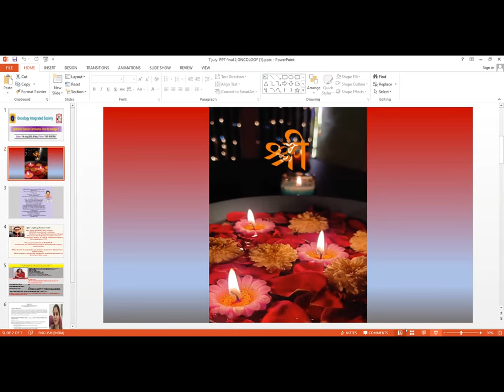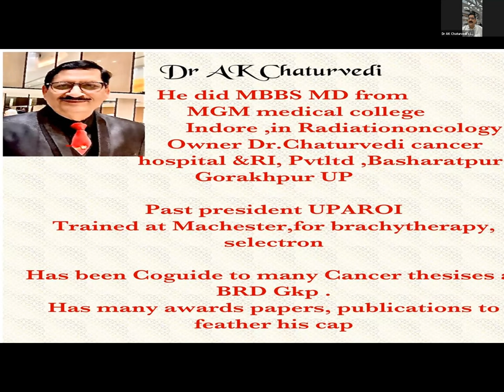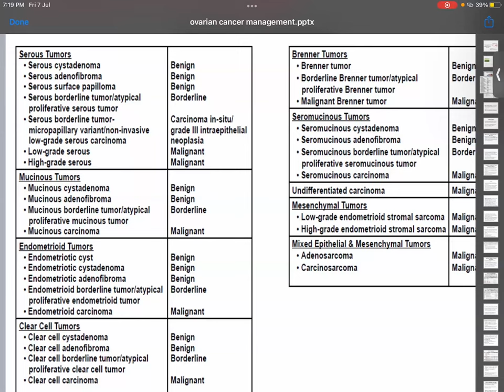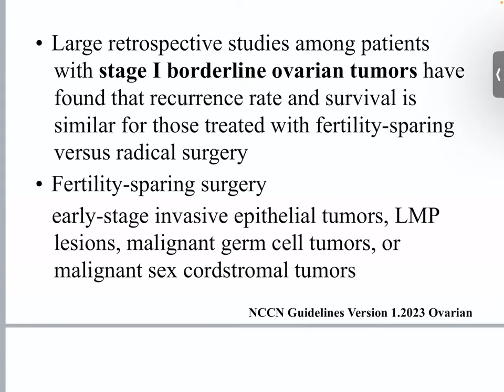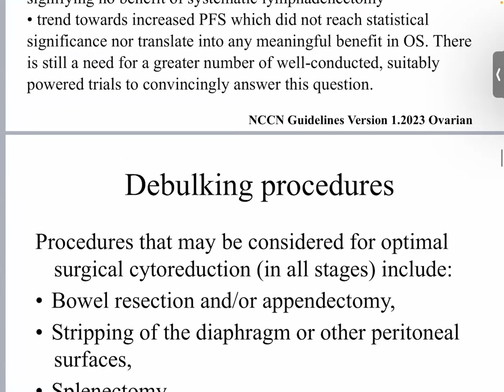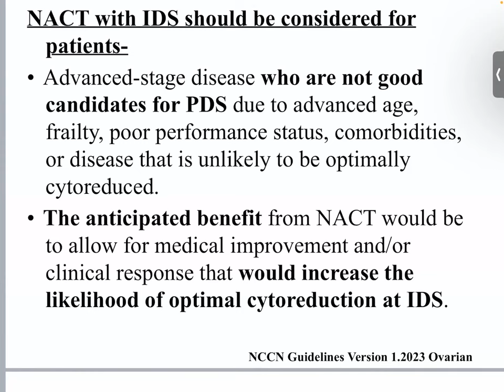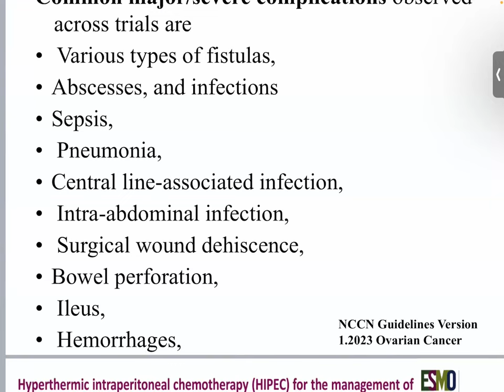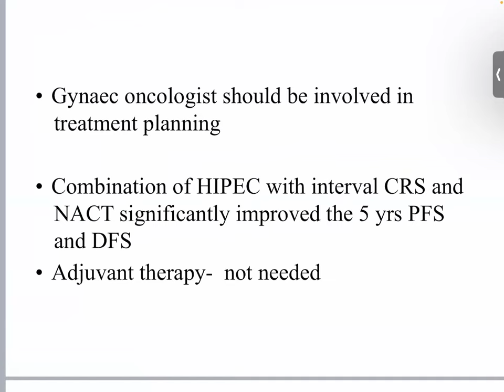Understanding Epithelial Ovarian Cancer: Statistics, Trends, and Advances in Treatment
Join us as we delve into the world of ovarian cancer, exploring its statistics, trends, and the latest advances in treatment. Ovarian cancer ranks as the fifth leading cause of cancer deaths among women, surpassing all other cancers of the female reproductive system. The lifetime risk of developing ovarian cancer is approximately 1 in 78, with a lifetime chance of dying from ovarian cancer being about 1 in 108. (Note: these statistics do not include low malignant potential ovarian tumors.)

This cancer primarily affects older women, with around half of the diagnoses occurring in women aged 63 or older. Additionally, it is more common in White women compared to Black women.

Over the past two decades, there has been a gradual decline in the diagnosis rate of ovarian cancer. The incidence rate declined by 1% to 2% per year from 1990 to the mid-2010s and by almost 3% per year from 2015 to 2019. This positive trend can be attributed, at least in part, to increased oral contraceptive use in recent decades and decreased menopausal hormone therapy use during the 2000s, both of which contribute to lowering the risk.

Furthermore, ovarian cancer mortality has seen a decline, with the rate decreasing from 2% annually in the 2000s and early 2010s to more than 3% annually from 2016 to 2020. This decline reflects both decreased incidence and improved treatment options.

Join us to gain a deeper understanding of ovarian cancer, its statistics, and the latest advancements in treatment. Stay informed about the trends and progress in this field. Together, we can raise awareness and contribute to better outcomes for those affected by ovarian cancer.